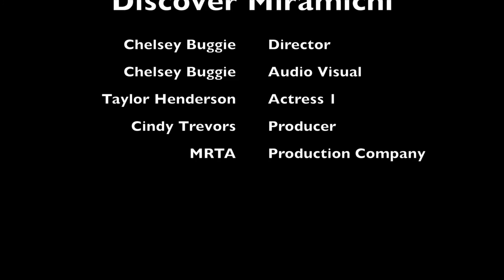A Real Canadian Summer on the Miramichi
A Summer in beautiful Miramichi, NB